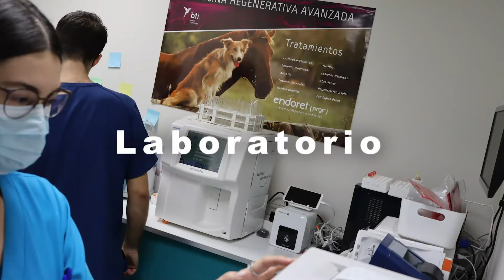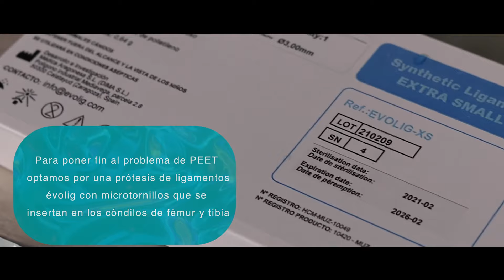CAPÍTULO 38: 🐈 Rotura de ligamento cruzado anterior en gatos. Veterinario de medicina felina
¡FAMILIA RETIRO! 🐍 🦎 🦜 🐈 🐶

🐈 El caso de esta semana es muy curioso debido a su poca frecuencia dentro de las patologías veterinarias. Se trata de la rotura de ligamento cruzado anterior en gatos.
PEET ha sido nuestro paciente protagonista de la historia 💖

📝 Esta patología es poco habitual debido a que la elasticidad que presentan las articulaciones de los gatos son mucho mayor que la del perro pero sin embargo, en algunos casos como este, si que se producen incompetencias a causa de traumatismos en el mecanismo del ligamento cruzado y de su estabilización.

👉 La solución para PEET ha sido pasar por quirófano poniéndose en manos de nuestro cirujano jefe Fernando Pérez. Una vez allí descubrimos que el ligamento no estaba roto sino que debido al traumatismo se había quedado laxo y no cumplía su función. Esto significa que probablemente ese tejido se ha distendido y por dentro las fibras de colágeno del ligamento se han fisurado y se ha generado la incompentencia dentro de ese mecanismo.

🎯 La mejor solución para conseguir devolver esa estabilidad a la rodilla ha sido la utilización de la prótesis de évolig con unos microtornillos que se insertan en los cóndilos del fémur y de la tibia para que la estabilización quede perfecta.

☘️ Pocas horas después de la cirugía PEET ya empezaba a dar sus primeros pasos por nuestro hospital y ahora se encuentra en sesiones de rehabilitación con nuestro equipo especializado para conseguir recuperar el 100% de su movilidad en el menor tiempo posible 💖

💥 Cómo siempre os mantendremos informados y estamos convencidos de que su recuperación va a ser un éxito

Para cualquier duda o consulta no dudéis en poneros en contacto con nosotros